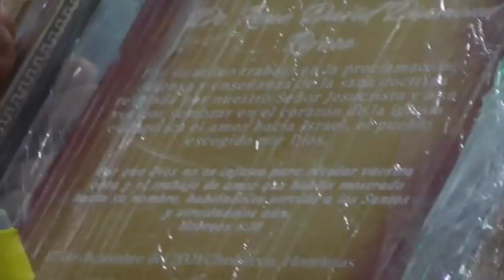Pastores de HONDURAS brindan presente a DAVID DIAMOND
Para adquirir nuestros LIBROS o enviar una OFRENDA de amor que nos ayude en el ministerio, por favor comunícate directamente con nosotros a través del número de whatsapp de la hermana Rita Marconi en Ecuador o escríbenos al correo